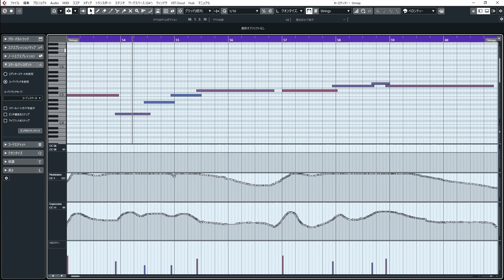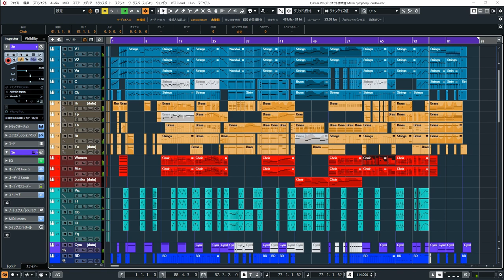Dragon and Sorcerer / Epic Orchestral Battle Music (CC-BY)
///Wallpaper by pixundfertig, please check out her awesome artworks///